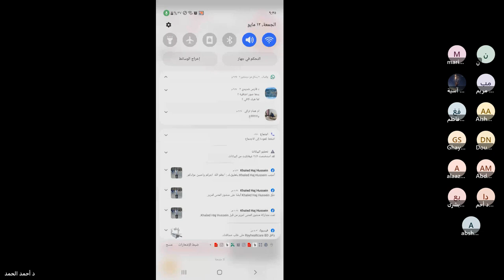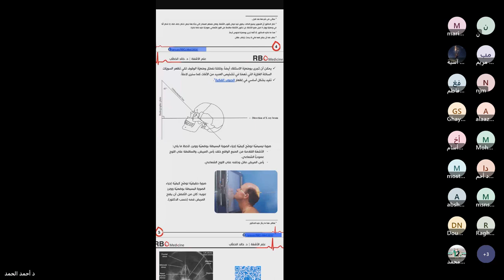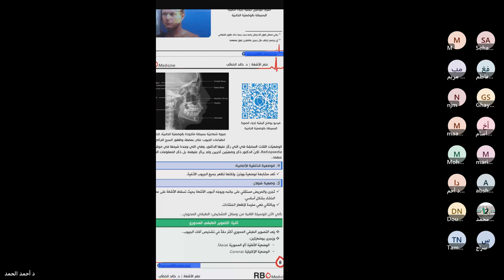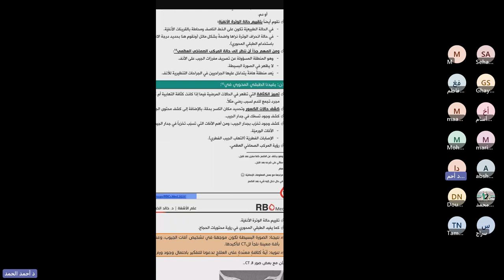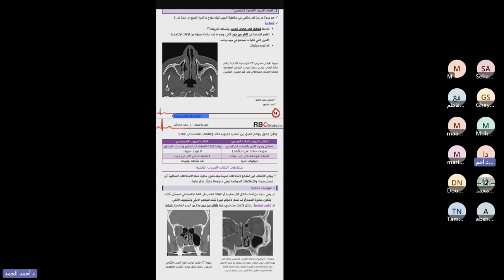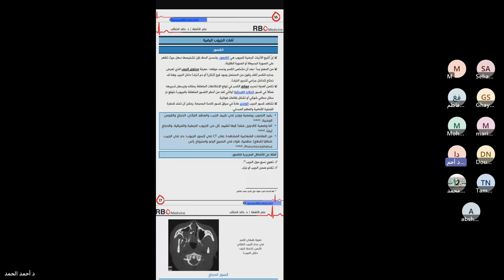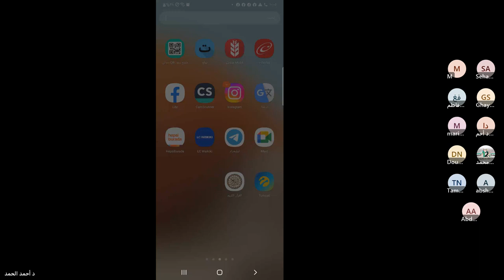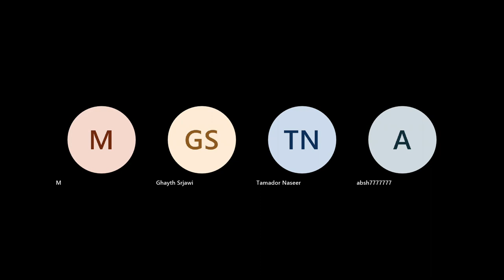أشعة2 / الجيوب الأنفية وآفاتها